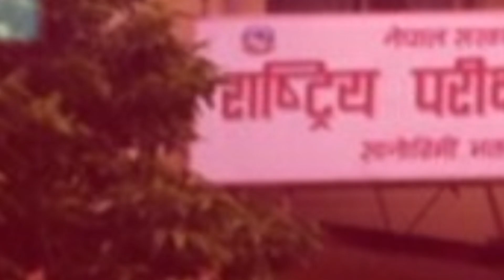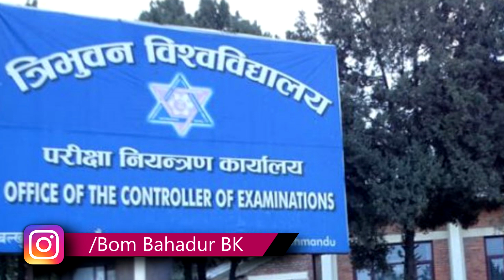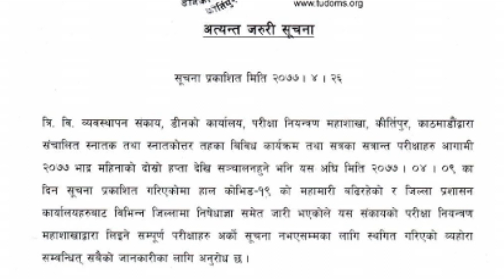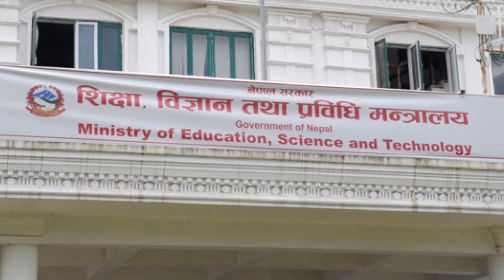TU Exam Cancelled?TU Management Field Exam Latest News|TU Exam 2077|TU Exam Update|TU Exam Notice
Namaskar!

Title:TU Exam बारे डिन काे सुचना।Message From TU Dean|TU Exam Notice Message from TU Dean|TU Exam Update